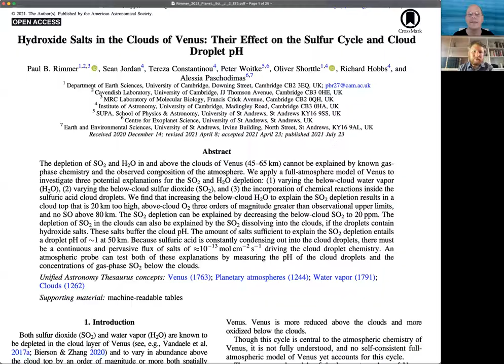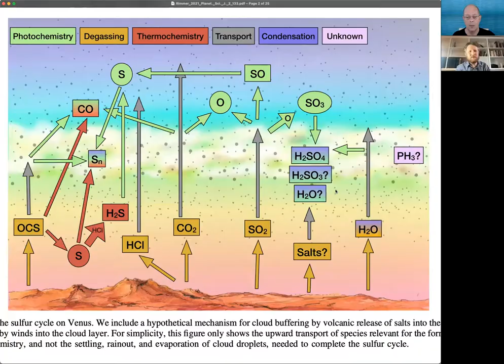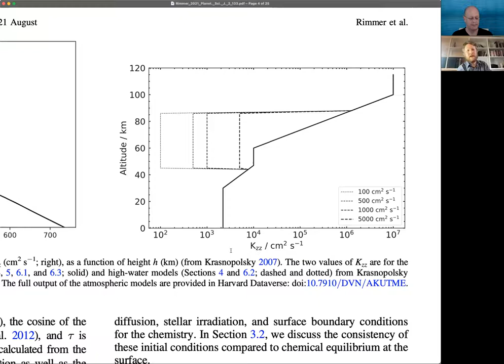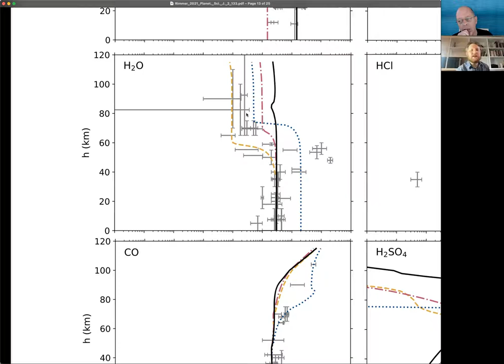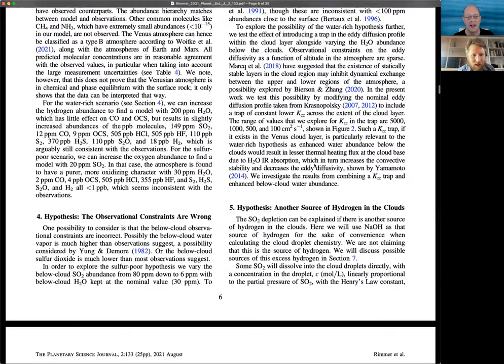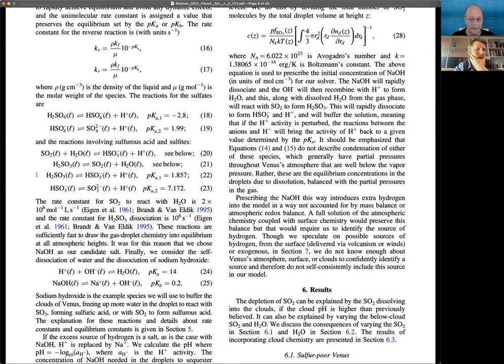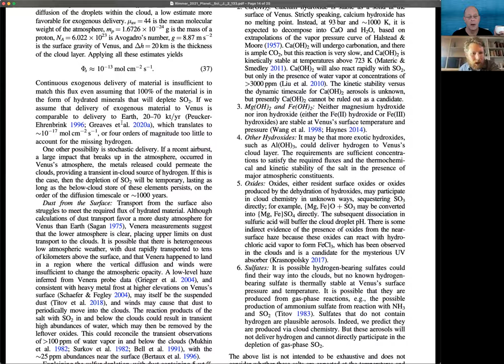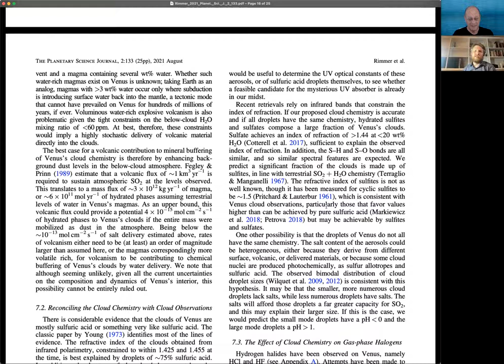AAS Journal Author Series: Paul Rimmer on 2021PSJ…..2..133R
Paul Rimmer (University of Cambridge) chats about his AAS Journal article
on Venus cloud chemistry, and where we can go from here given the published article.

Article: "Hydroxide Salts in the Clouds of Venus: Their Effect on the Sulfur Cycle and Cloud Droplet pH"